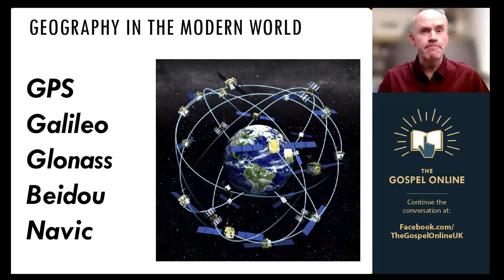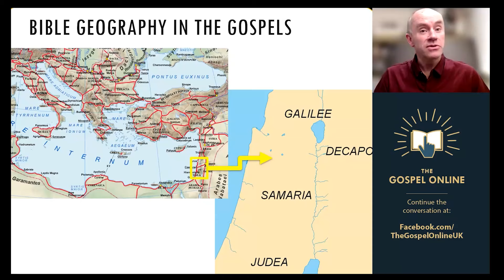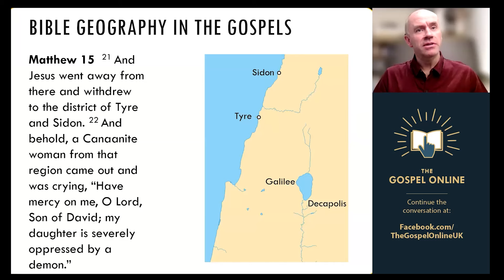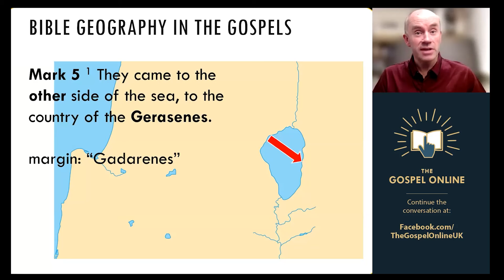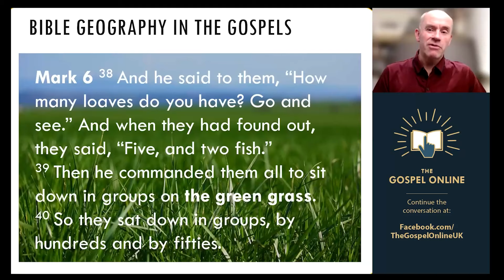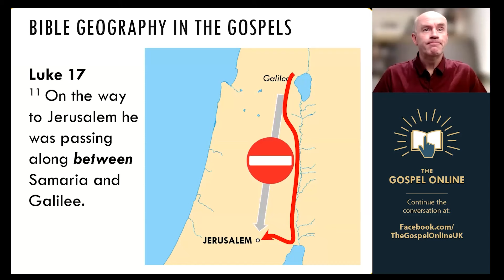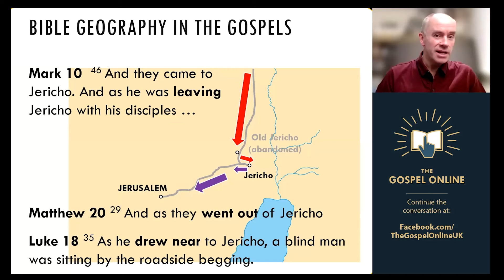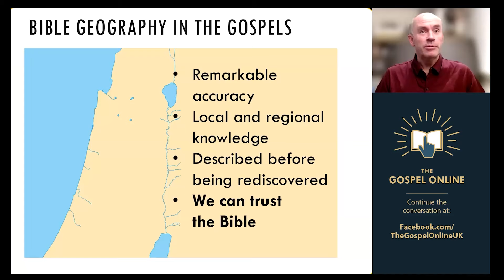The Gospel Writers knew their Geography: Truth or Myth?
In general, the Gospels (and especially the Gospel of John) are known for their geographical and topographical detail and accuracy. However, some sceptical critics have attacked the Gospel writers, particularly Mark, for not knowing the geography of Galilee and the surrounding areas. This video looks at the Gospels and compares the descriptions of places and journeys with the known geography of the area.

One of the things to understand in this investigation is that one cannot expect the Gospels to contain the kind of information that would appear in a modern geographical map; such maps were not available at the time and would not be invented for many centuries. Instead the Gospel writers have mental maps of the area which would tend to be organised around journeys made through the various areas described. Mark, for example, is very clear about the geography of the northern shore of the Sea of Galilee – as one would expect if his source was Peter – but is rather less detailed about the other shores of Galilee and the land beyond. However, this is not the same as being mistaken about the geography of the area; rather it gives an accurate description in the form that one would expect from an informed person of the time.

This video looks at the geographical detail included in the Gospels and compares this to the topography of Judea and Galilee in the first century AD.
The video discusses the accuracy of geographical descriptions in the Gospels, highlighting how the writers demonstrate a deep understanding of the regions they describe despite the lack of modern mapping technology. Various examples from the Gospels are analysed to show how the writers' knowledge of local geography aligns with the events described. The presentation concludes that the geographical accuracy of the Gospels is remarkable given the limitations of the time, reinforcing the reliability of the Bible's accounts.

Highlights
🌍 The Gospels display remarkable accuracy in geographical descriptions of ancient Palestine, despite the absence of modern mapping technology.
📜 The writers demonstrate a deep understanding of local geography, as evidenced by various examples analysed in the video.
🛤️ Examples from Mark's Gospel, such as the journey from Tyre to the Sea of Galilee and the healing of the blind man near Jericho, are shown to align with the region's topography.
📖 Luke's detailed account of Paul's journeys further illustrates the writers' familiarity with the political and physical geography of the Roman world.
🏔️ Understanding the context and topography of the regions described resolves apparent discrepancies in the Gospels' geographical accounts.
🌟 The accuracy of the Gospels' geographical details reinforces the reliability of the Bible's accounts.
Q: What are some examples of satellite networks used for geographical positioning?
A: GPS, Galileo, GLONASS, BeiDou, and NavIC are examples of satellite networks used for geographical positioning.
Q: How has access to geographical information transformed in recent decades?
A: Access to geographical information has been transformed through the availability of high-resolution mapping satellites, weather satellites, comprehensive aerial photography, and online platforms providing easy access to detailed geographical data.
Q: How did people historically navigate and understand geography before modern technology?
A: Before modern technology, people navigated and understood geography through personal knowledge, experience, and the use of established routes, such as natural features like rivers and mountains, or man-made pathways like roads.
Q: How do the Gospel writers demonstrate accurate geographical knowledge despite limited resources?
A: The Gospel writers demonstrate accurate geographical knowledge despite limited resources by accurately describing the landscapes, locations, and journeys in the regions where Jesus lived and travelled, showcasing a detailed understanding of the geography of Roman Palestine.